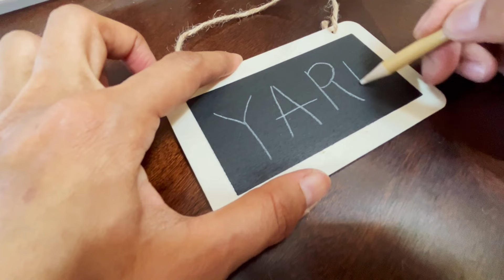#2 DIY Bedroom | Room Makeover in new house | Projects and getting our home ready| cozy aesthetic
Life in Tampa, Florida: Hi Friends!
Our goal is to complete the bedroom into a peaceful space.
I'm so excited to show everyone my new room.
Join us in this fun project!